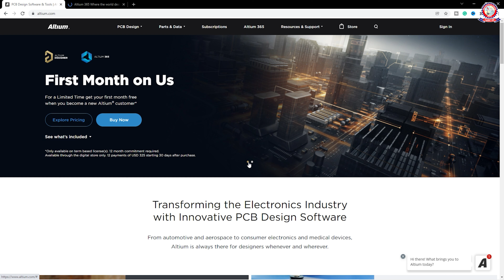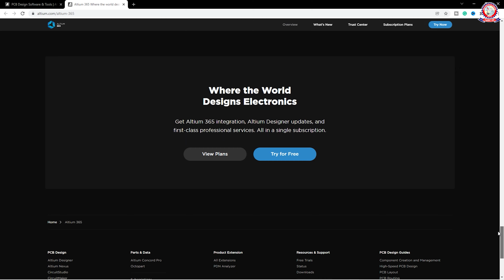Altium Bangla PCB Design Tutorial | Introduce with Practical PCBs and Some Important Guidelines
This is a really very important video about Altium Bangla PCB Design Tutorial | Introduce with Practical PCBs and Some Important Guidelines